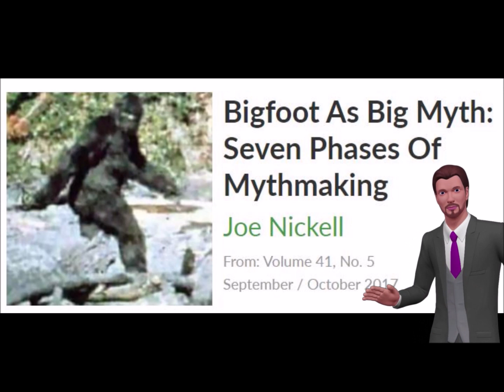👉Bigfoot Skeptics & Bias (User requested opinion)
Today I discuss an article written by a skeptic a while back, pointing some flaws, opinions and assumptions, while pointing out a couple of facts they should have used to get their point across.

Click the link to discover more about most believable bigfoot PLEASE visit: 🏼

This video is all about most believable bigfoot information but also try to cover the following subject:
-bigfoot sightings
-bigfoot footage
-bigfoot pictures
-bigfoot video
-bigfoot research
-bigfoot tracks

Youtube is the very best place to go when looking for videos about the most believable bigfoot.
Most believable bigfoot is certainly something that intrigues you and a lot of people so I made this video.

Now that you have actually watched our youtube vid regarding most believable bigfoot has it assisted?
Please 'like' the YT vid to assist other people searching for bigfoot sightings or bigfoot footage :)